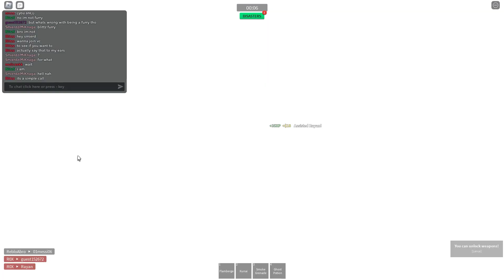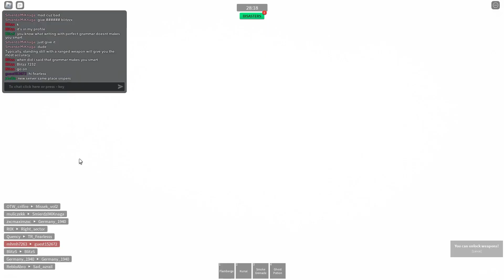I'm quitting mm2...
yeah, this is my normal thing for once. as you see I'm quitting mm2. it got boring to play and record. so this is my new game!